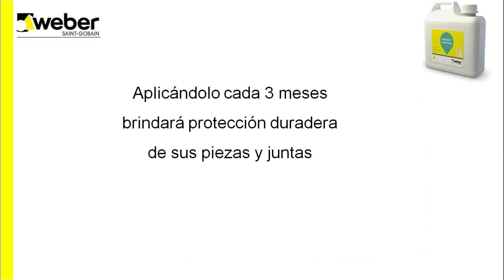weber protector cerámica | Cómo proteger juntas y cerámicos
Tutorial de aplicación de weber protector.

¿Quieres saber más sobre este producto?

Líder en materiales para la construcción,
para cada uno de tus proyectos tenemos un producto.

Si quieres saber más, visítanos en nuestra página web